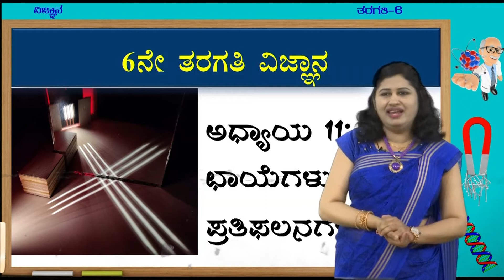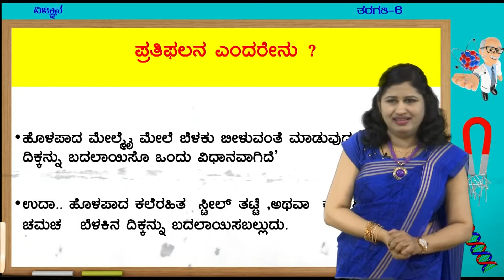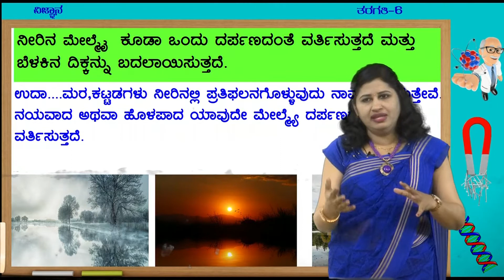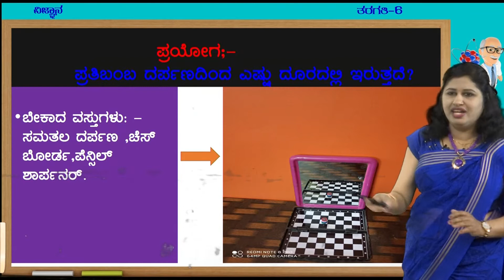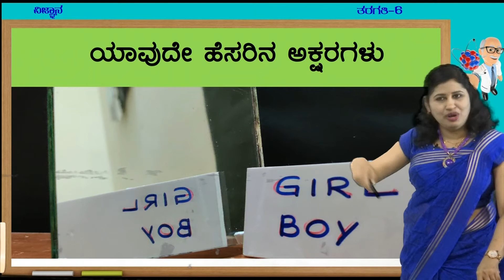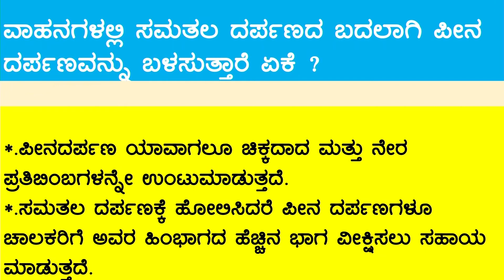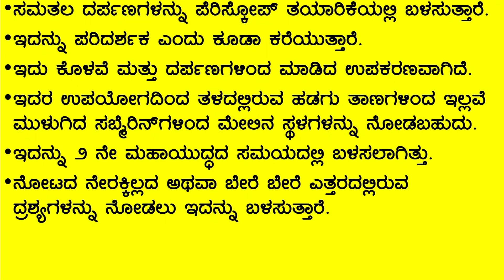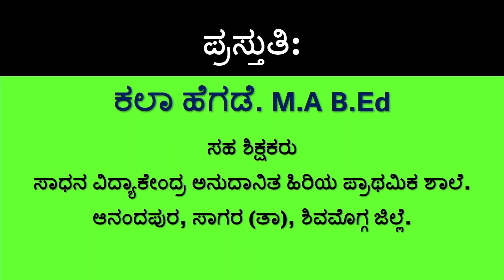6th Science Belaku ChayegaluMatthuPratibimba 3of4 6 KM S 21